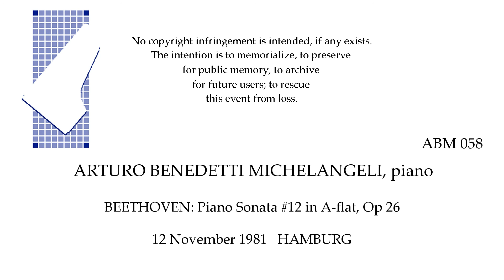BEETHOVEN Sonata #12, Op 26 Arturo Benedetti Michelangeli, piano Hamburg 1981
BEETHOVEN: Piano Sonata 12 in A-flat, Op 26    Arturo Benedetti Michelangeli, piano   12 November 1981   HAMBURG